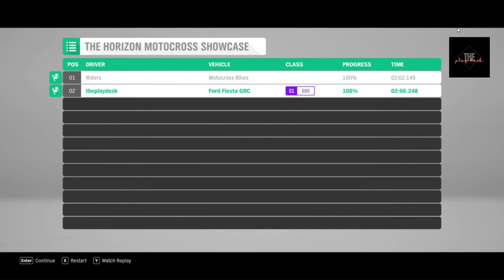4 Bikes Vs A Sport Car | Guess Who Wins ? | Forza Horizon 4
4 Bike ke saath race kari, guess who wins.

Laptop ( Dell Inspiron 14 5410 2in 1 )
Keyborad ( Zebronics Zeb-War Gaming Keyboard and Mouse Combo(Gold Plated USB, Braided Cable)

Video Editing Software : Clipchamp Video Editor
Recorded On : Dell Inspiron 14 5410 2in 1